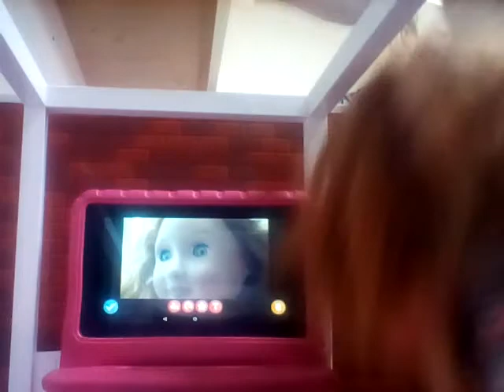Fashion show watch now like NOW AMAZING